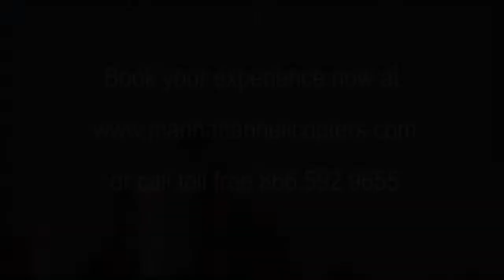04 10 19 18 GIDEON